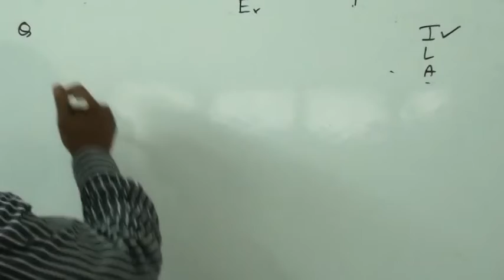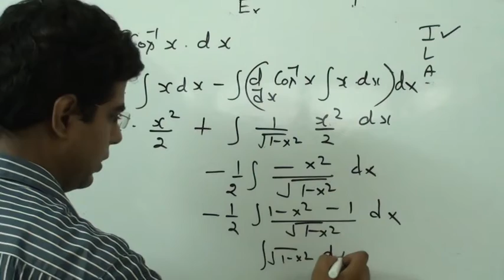INDEFINITE INTEGRATION(CALCULUS) EXERCISE 7.6 CLASS 12 NCERT QUESTION 9 SOLUTION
class xIi playlist link
Class  xi  playlist  links
4 Complex Numbers and Quadratic Equations